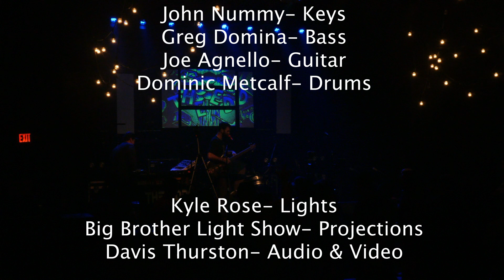The Edd - 12/8/23 - Higher Ground, Burlington VT (Set 2)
The Edd live at Higher Ground in South Burlington VT
Act 2 of the space rock opera Doomsday in Duxbury

II: Surface to Space → V2 (inv.) → Moon Base, The Landing

E: End of the World (as we know it)

Audio/Video - Davis Thurston
Lighting - KTR Lighting
Visuals - Big Brother Lightshow